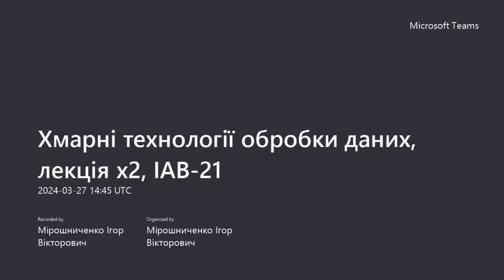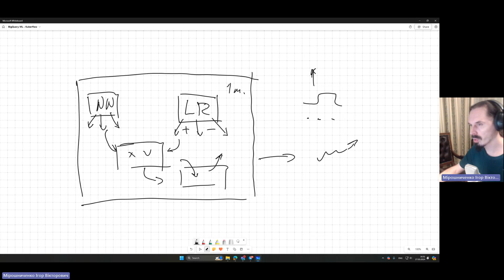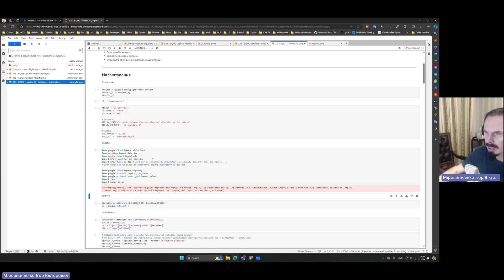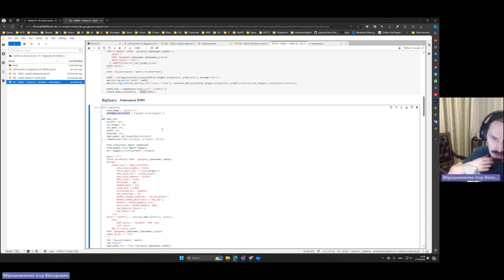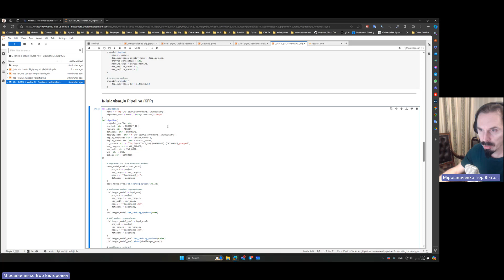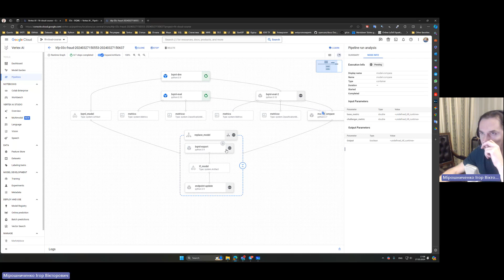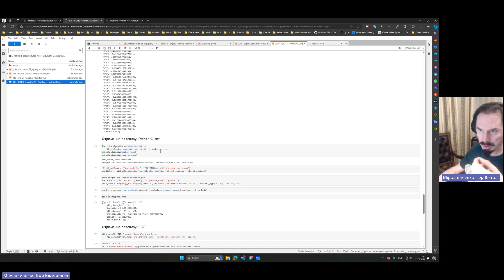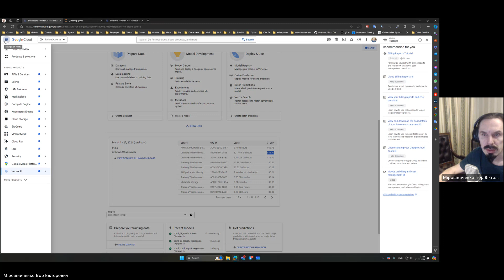09 - Створення конвеєрів: BigQuery ML, Vertex AI, Python, Kubeflow